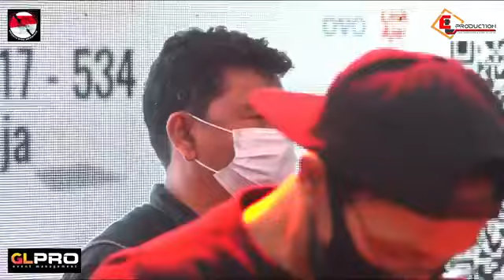Galang dana untuk korban banjir kalsel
Galang dana untuk korban banjir kalsel bersama Kombes (Komunitas Berbuat Saja) dan Elproduction Samarinda